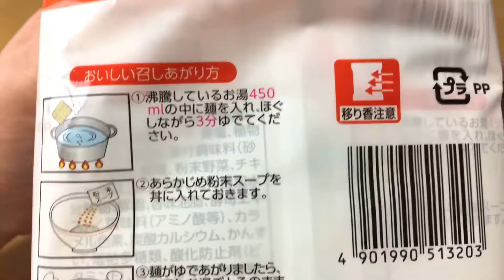マルちゃん スープカレーラーメン Instant Noodles with Curry Soup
マルちゃん (東洋水産)  の「スープカレーラーメン」を調理して食べてみました。
It’s an instant ramen noodles with a curry soup.